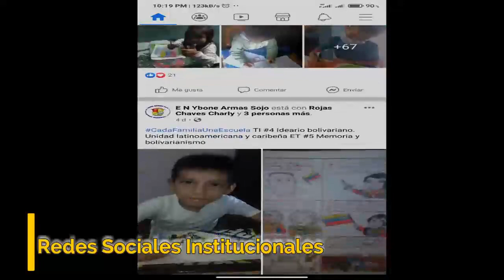GUASIMOS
EXPEDICIÓ PEDAGÓGICA VIRTUAL MUNICIPIO GUÁSIMOS ESTADO TÁCHIRA